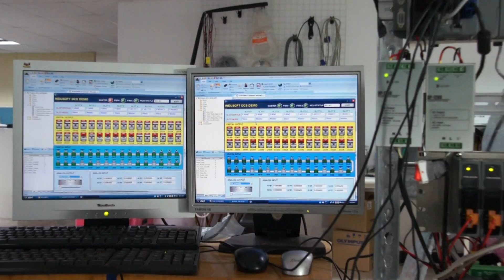iDCS-8830 - Total redundant demonstration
The detail of the demonstration in each part of the iDCS-8000 can be refered to the following link.